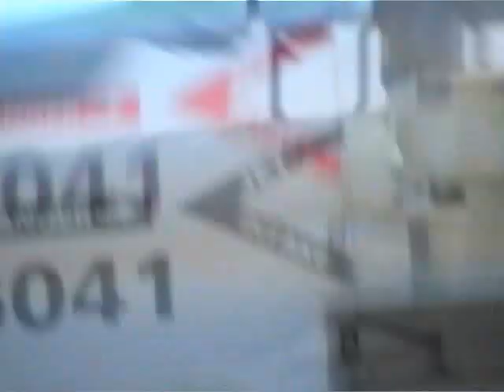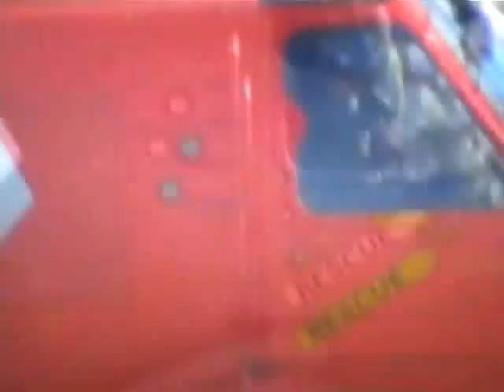H-60 Sling Load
Just doing some training for VertRep.